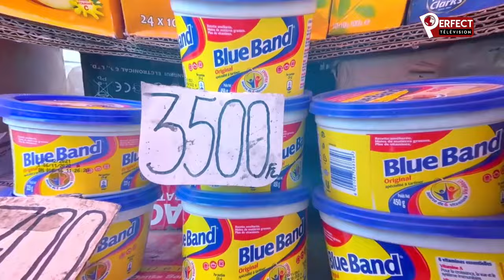PERFECT ACTU : NGOBILA DÉTERMINÉ DE FAIRE COULER LE SANG À KINSHASA